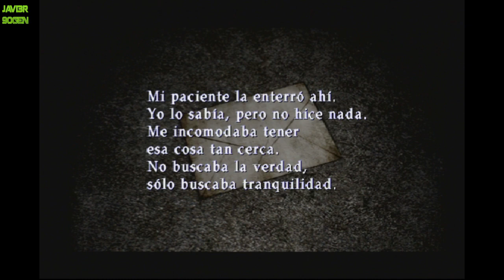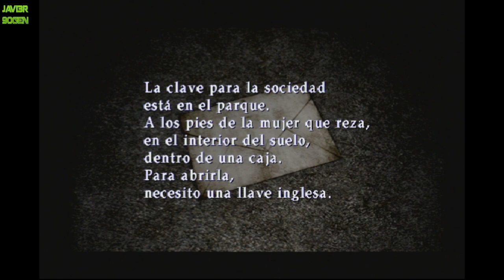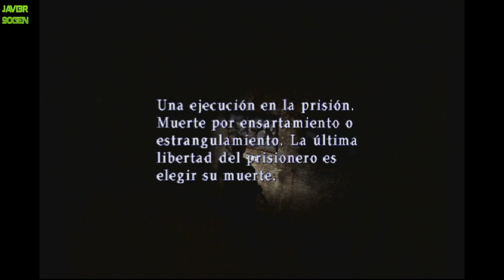Las calles son un laberinto | La verdad oculta de Eddie [SilentHill2 PS2] Ξ Javi3r90gen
∞ Campaña del juego original de SilentHill2 de PlayStation2, por lo
tanto, el juego va a 640p (640x480) a 30fps, pero lo subo en HD,
no se mira ningún cambio sinceramente.
∞ IMPORTANTE: Sin comentar, sólo Recorrido en dificultad: Normal.
∞ El juego está en idioma inglés, subtítulos en español.
∞ Si me ven perdido, es porque no lo había jugado jamás, es la 1a vez.